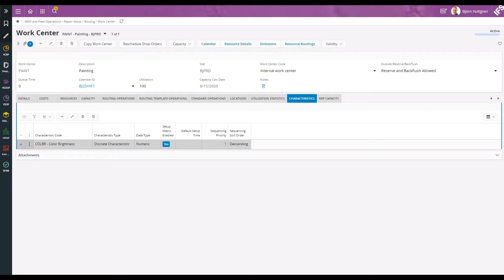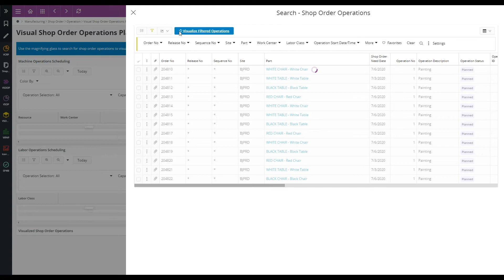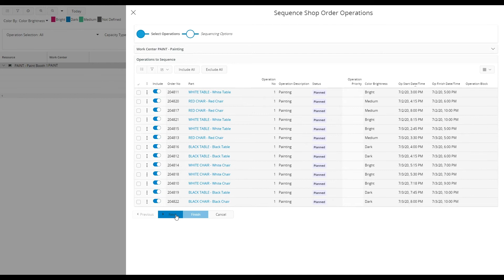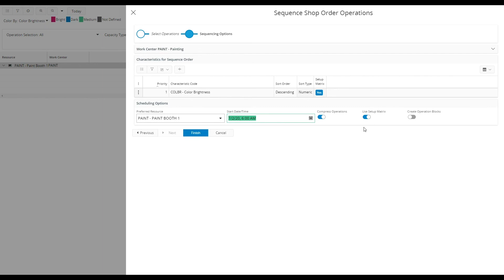IFS Insider: Sequence Operations using Visual Planning in IFS Manufacturing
This IFS Insider video shows how to schedule shop order operations in an optimal sequence minimizing the setup times using the new manufacturing visual planning tool.